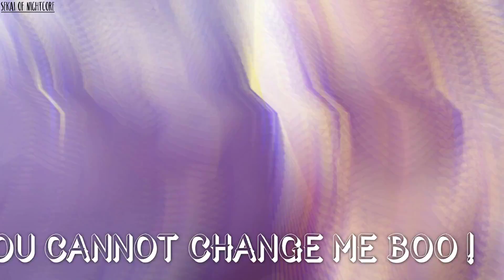[Nightcore] → Roi (Bilal Hassani) | (Mashup) Switching Vocals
►MASHUP BY ME PLEASE DON'T REPLUOAD IT

Hey ! Bilal Hassani qualifié pour l'Eurovision ? On y croit !
Comme pour Angel With A Shotgun j'ai mélangé un cover avec l'original :3 (car "Roi" a été faite et refaite donc on sort la carte de l'originalité pour se démarquer ;) j'espère que vous avez aimé)

Pour l'audio désolée pour les déséquilibres mais je pouvais pas faire mieux mon pc a crash au moins 5 fois xD

🎶Citations
Believe in You
Luv U 2
Make my Dream Real

♡Sekai Of Nightcore est là pour vous évader ne serait-ce quelques minutes de la vie réelle !

♡N'hésitez pas à faire un tour chez l'artiste et le soutenir ! Les liens sont juste plus bas (Links to support singers below)

►SUPPORT ARTISTS

🎧Original Artist: Bilal Hassani

🎧Cover: Victor

If you are the original artist and you dont want me to have your work uploaded on my channel, please contact me by my channel's email , send a message on youtube or comment in the section below.